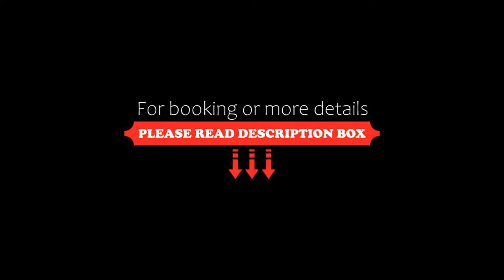Sarissa Hotel, Istanbul, Turkey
About Property:
You're eligible for a Genius discount at Sarissa Hotel! To save at this property, all you have to do is sign in.
Located 2 km from Tuyap Fair Convention and Congress Center, Sarissa Hotel has a terrace with city view. Free WiFi access is available throughout the property.
Featuring a bright décor, each room here will provide you with flat-screen satellite TV, air conditioning and a minibar. Featuring a shower, private bathroom also comes with a hairdryer and bathrobes...
Property Type: Hotel
Address: Cumhuriyet Mah. Cumhuriyet Cad. No:1 Beylikdüzü / İstanbul, 34520 Istanbul, Turkey
Searching For
1. Sarissa Hotel - Istanbul - Turkey
2. Sarissa Hotel - Istanbul - Turkey Address
3. Sarissa Hotel - Istanbul - Turkey Rooms
4. Sarissa Hotel - Istanbul - Turkey Amenities
5. Sarissa Hotel - Istanbul - Turkey Offers and Deals
Audio Credit:
Track Title: Subway Dreams
Artist: Dan Henig